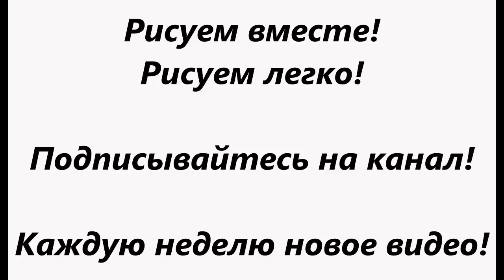ПОДАРОК МАМЕ на 8 марта.Как нарисовать тюльпан.Рисуем цветы.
Как легко и просто нарисовать тюльпаны и подарить рисунок маме на 8 марта. Рисуем цветы гуашью за 10 минут.
Тюльпан простой по форме цветок рисуют круглой мягкой кистью, например белка номер 3 или 4. И отпечаток кисти похож на лепесток тюльпана.
Поэтому смело берись за кисть и вперед, погнали!
Фон заливаем тремя цветами белая, желтая и охра, делая переход от светлого к темному. Далее рисуем длинные листья тюльпанов и сами тюльпаны.